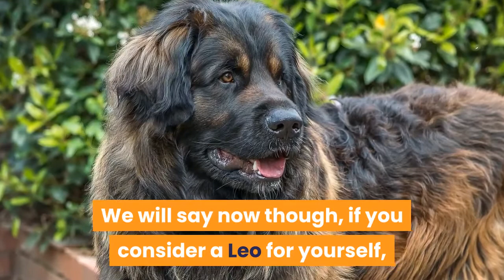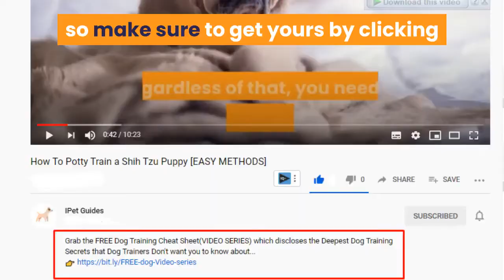What Are The Top 10 Tallest Dog Breeds?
Hi, In this video, we are talking about Top 10 Tallest Dog Breeds.